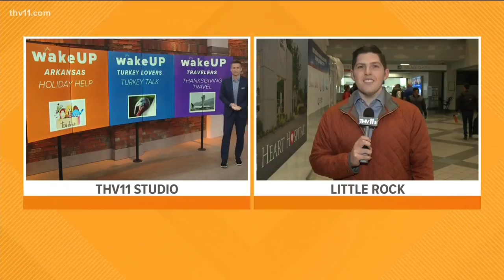Arkansas Turkey Lover Travelers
Not everyone is driving this week, some people are flying to get where they need to go.